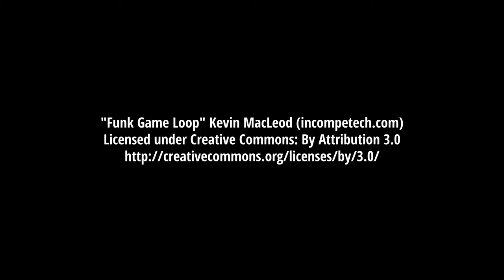Rotary Taylor does the Ice Bucket Challenge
Taylor TX Rotary Club completing the Ice Bucket Challenge.

Come visit Rotary Taylor. Thursdays at Noon at the Sirloin Stockade.